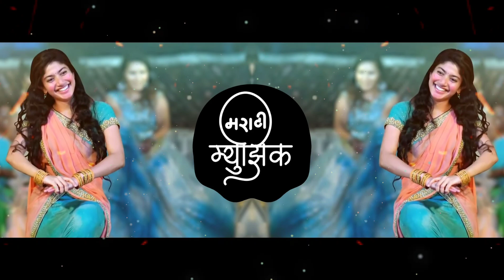सारंग दरीया | Saranga Dariya​ Dj Remix | Lovestory Songs | Sai Pallavi